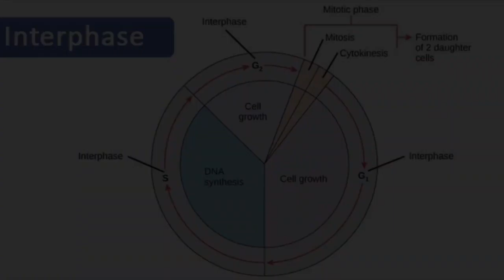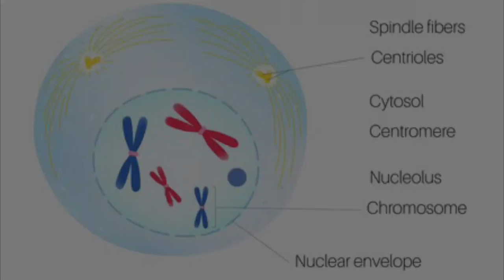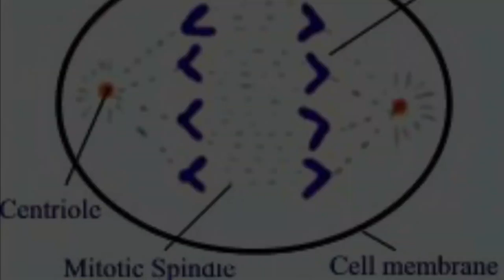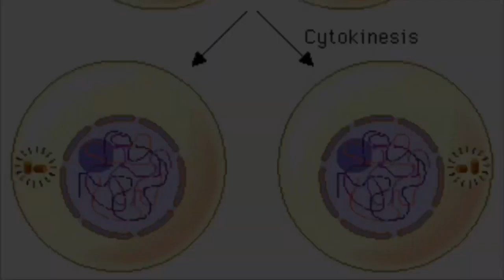Steps of Mitosis project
By Jackson Downing and Gabrielle Goyette